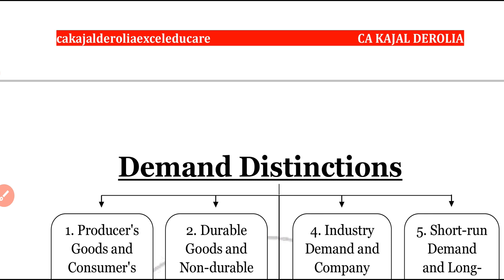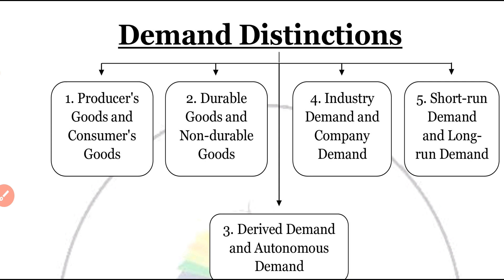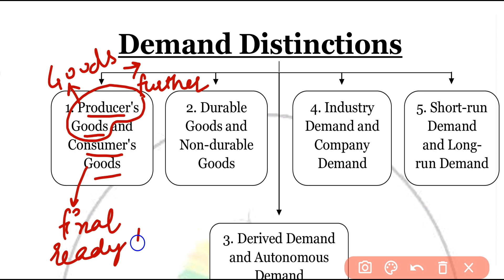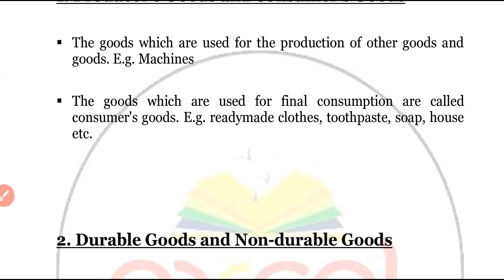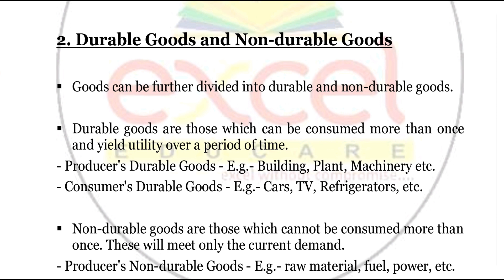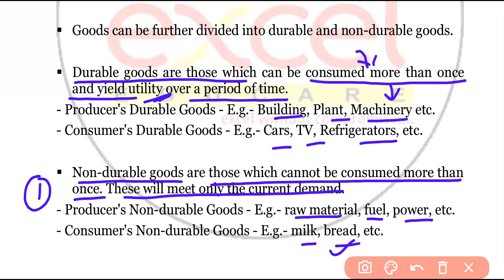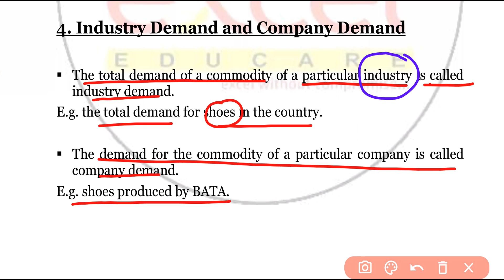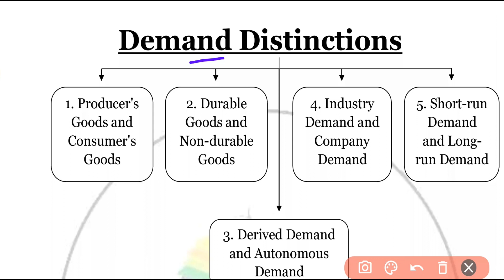Demand Distinctions | Types of Demand | Meaning | Examples | CA Kajal Derolia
Published on 23rd March, 2022

In this video we are going to discuss about Meaning of Demand Distinctions.
Micro Economics is very important topic for CA Foundation / CMA Foundation / B.Com / Mcom Entrance Exam / Other Commerce Based Competitive Exams.

In this video we have discussed in detail about Demand Distinctions. Meaning of Producer's Goods & Consumer's Goods, Durable Goods & Non- Durable Goods, Derived Demand & Autonomous Demand, Industry Demand & Company Demand, and Short-run Demand & Long-run Demand.

*Descriptional Box for Promotional Video*